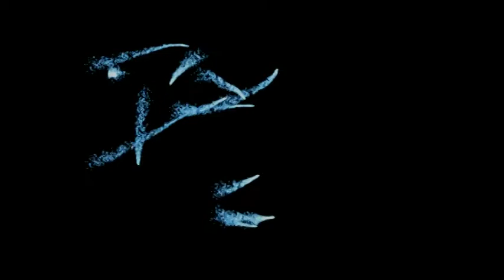Weekly Zentangle® Tangle Video -PEANUCKLE Revisited-June 14-27, 2016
WZTV bets on PEA-NUCKLE these past two weeks as we welcome summer in the N hemisphere.

PEA-NUCKLE can be a challenging tangle, and each contributor gets major props for slinging ink without self-judgment, and boldly posting where few have before.

If you'd like to join a super-fun group of Zentangle enthusiasts, hop on over
and join us as we draw the weekly pattern.
Beginners welcome and encouraged!

Enjoy the video and tangle on,
Jane Dickinson, CZT

Thumbnail image by Pam Williams

I have written permission from the proper rights holder to use this material.